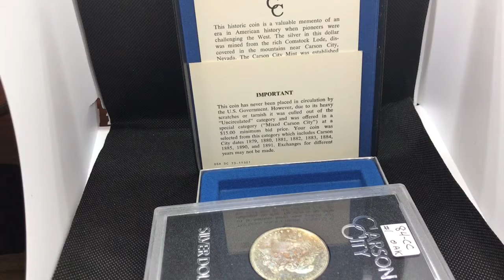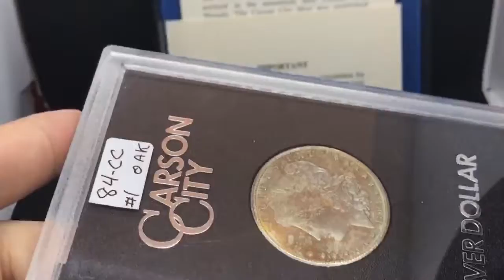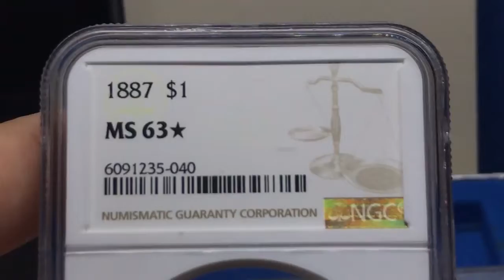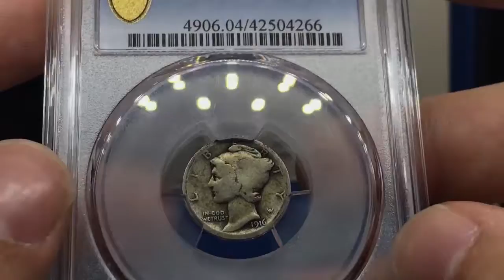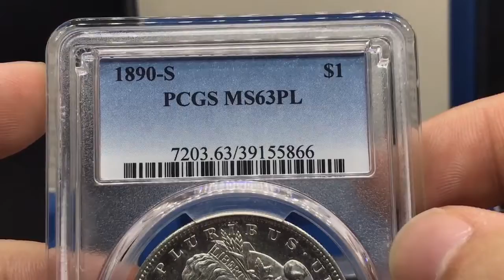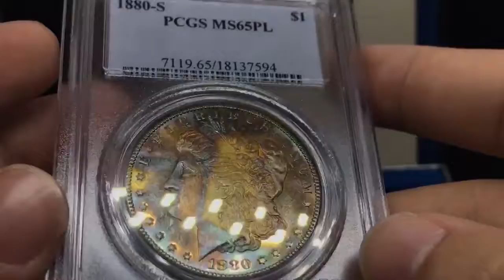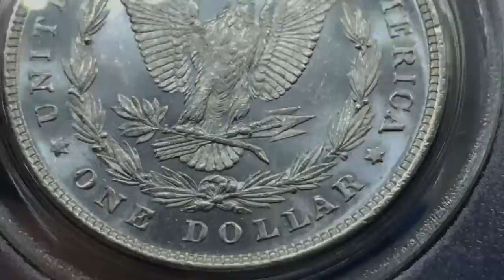How to become SUCCESSFUL at selling coins! | $5000 Coin Show HAUL!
My brother and I visited Georgia's BRNA coin show to find beautiful coins and talk to you about how we became "successful" selling and buying coins. A tip for selling and buying coins is to go to coin shows and master your knowledge on a few areas in the coin hobby. If you like silver dollars, research them and know how to spot them. Coin shows are beneficial because they give you quick access to affordable and beautiful coins. Online is much harder for a few reasons dicussed in this video. Please sit back, relax, and enjoy the video. Comment what you enjoyed most about this video.

REACH OUT any time if you would like to talk coins!

Drew Haddock